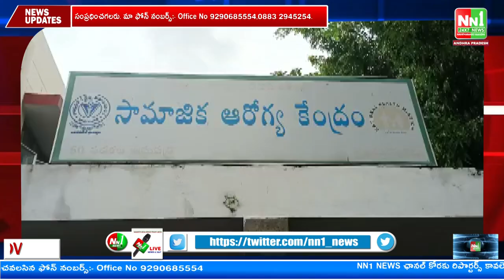S.కోట : MLA తండ్రి అశ్వాస్తకు గురికావడంతో గవర్నమెంట్ హాస్పిటల్ లో చేర్చడం పై పలువురు వ్యక్తం.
"nn1news live"
"nn1news luve"
"nn1news"
"nn1news live"

NN1 NEWS#
NN1 News#
nn1news live#
nn1news breaking news today#
nn1news Breaking#
nn1news Youtube on live#
nn1news Sucribe#